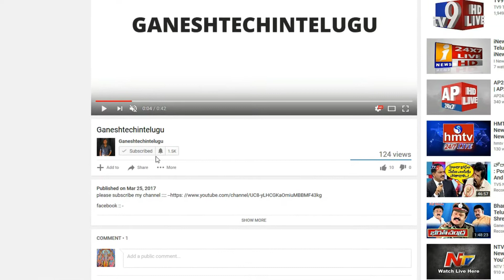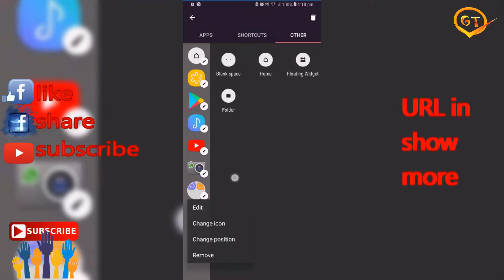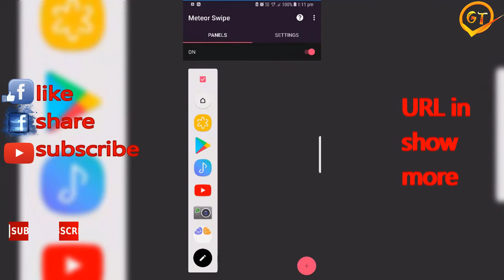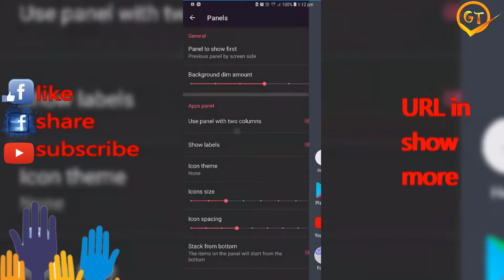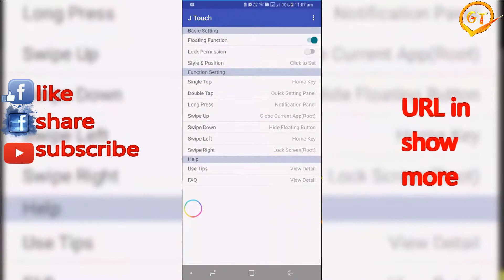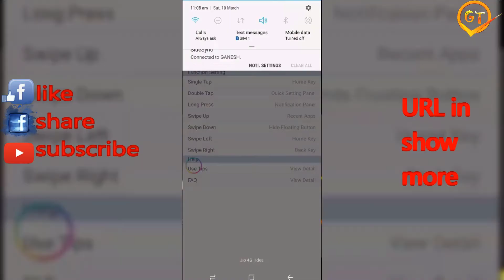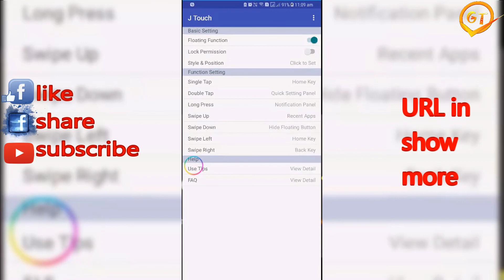how to enable app shortcuts on Edge screen in Android mobile in telugu by GANESH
how to enable app shortcuts  in your Android mobile Edge screen in telugu by GANESH

Samsung j7 Pro unboxing & first look in telugu by GANESH